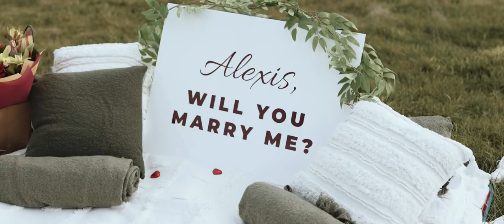Marriage Proposal Video - Charnze & Alexis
Charnze Nicoll-Klokstad proposed to his wonderful girlfriend (now fiancée) in a super romantic way at Whitireia Park in New Zealand.

It was an honour for us to capture this very special moment in their lives.